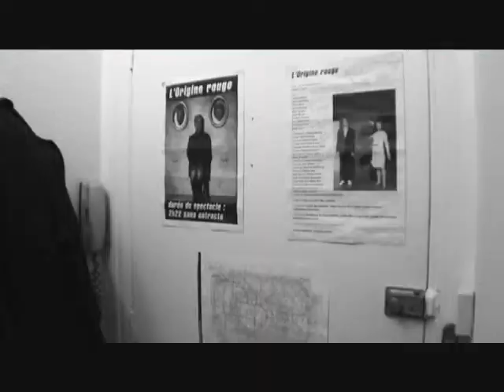Something Else part 04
Cloé leaves New york to start a job in London at the British Museum. Soon after she meets Antoine, an unforeseeable and carefree French guy. Before long she`s loosing her bearings and finds comfort with Michael, a work colleague...